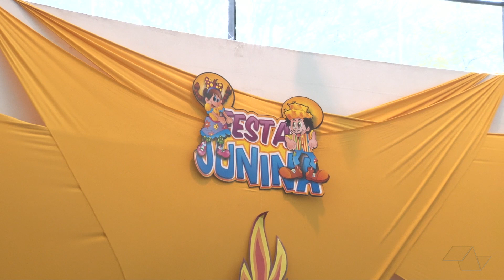Arraiá anima Sede Central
Confira como foi a festa junina que contou com apresentações dos alunos dos cursos de danças do CPP.